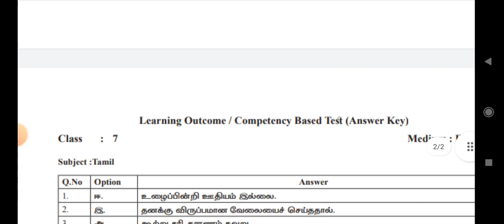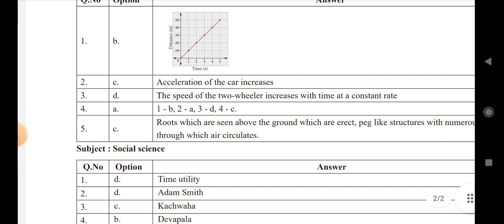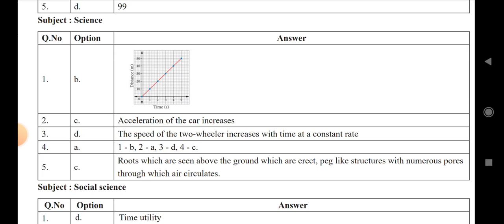7 std learning outcome Competency based assessment test official answers key English medium